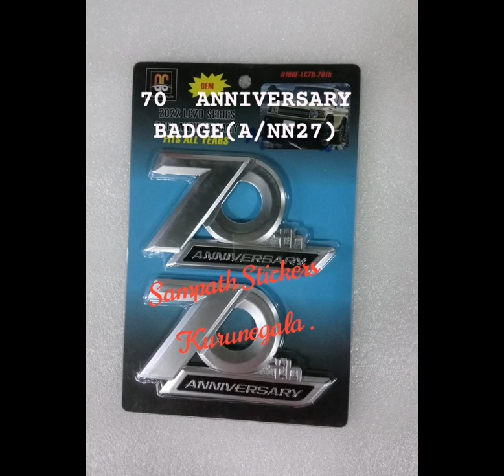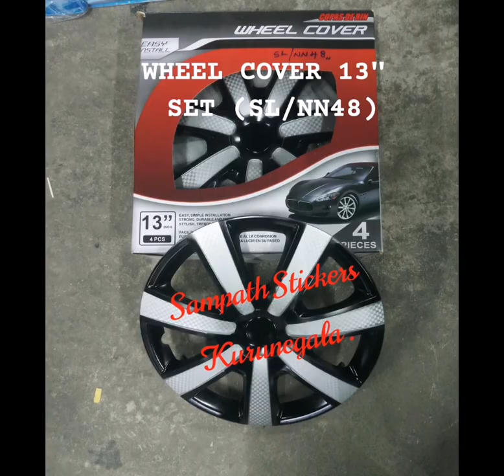New අලුත්තොරතුරු අලුත්ම yd kenwood